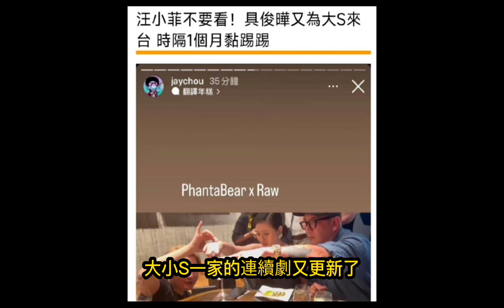大S真是營銷好手啊周杰倫都被拉出來了哈哈！買個熱度被妹妹小S“卑微”拿捏了#大s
小S不放過任何可以秀恩愛的機會，她特別想向外界證明自己的婚姻，可事實上小S看似獨立，在婚姻裏卻毫無話語權，所謂的幸福也都是自欺欺人罷了